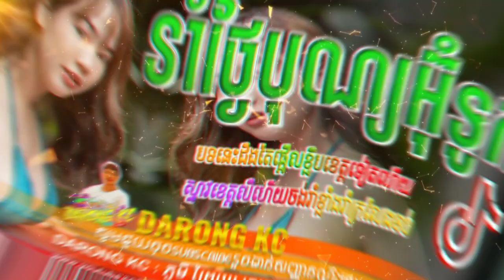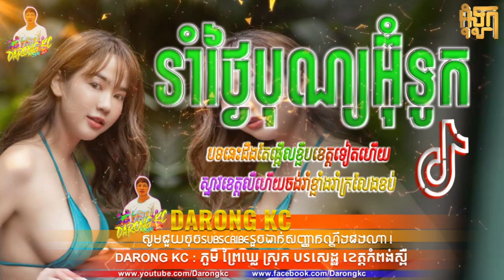®️បទល្បីក្នុង Tik Tok 💥🎭 (រាំថ្ងៃបុណ្យអុំទូក⛵) 💥ប៉ែលណាយ Remix 2023 🎉New Song by Darong Kc 🎶Remix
®️✔️បទល្បីក្នុង Tik Tok 🎧 (រាំថ្ងៃបុុណ្យអ៊ុំទូក) ⛵ Remix 2023🔥 New Song Remix by Darong Kc Remix💯